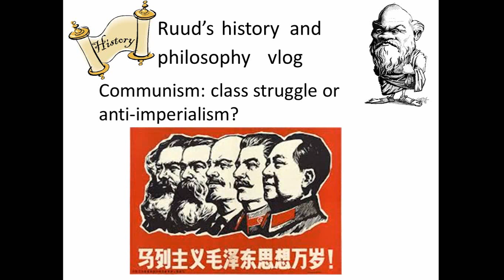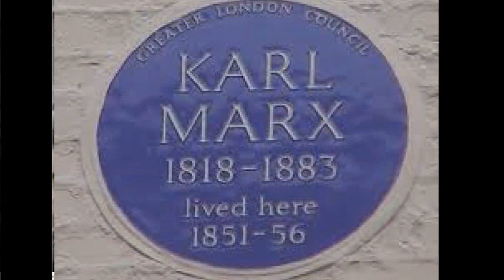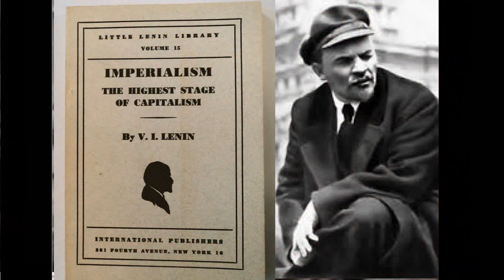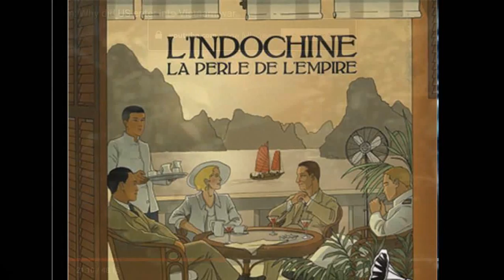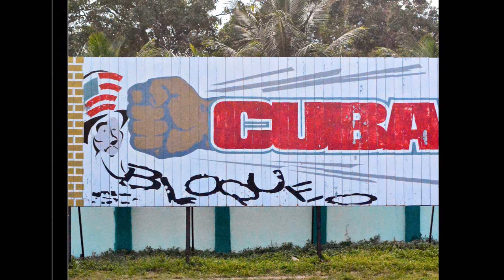Communism: class struggle or anti-imperialism?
Communist revolution seldomly was a revolution of the industrial proletariat. More often than not a succesful communist revolution was an anti-imperialist and even nationalist struggle for independence.